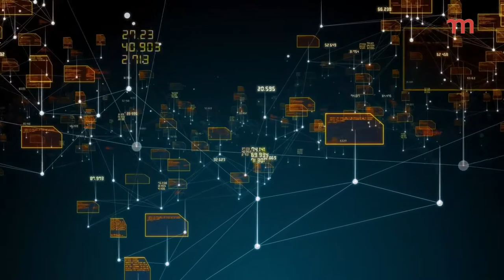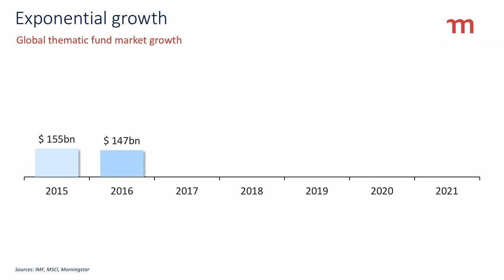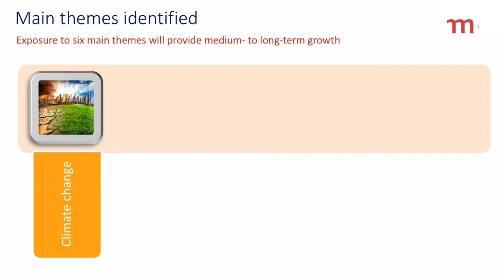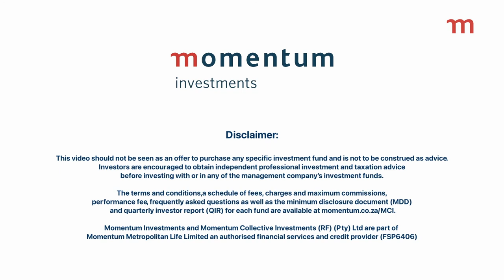Introducing the Momentum Future Trends Fund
The Momentum FutureTrends Fund will provide compelling investment opportunities for those who are willing to take a different perspective and concentrate on the big picture.

This fund will give investors access to future trends that will shape the world we live in, giving them access to higher-yielding growth asset classes that focus on future innovation.